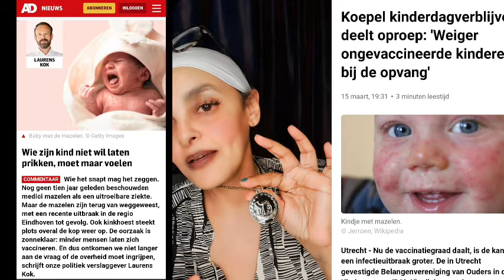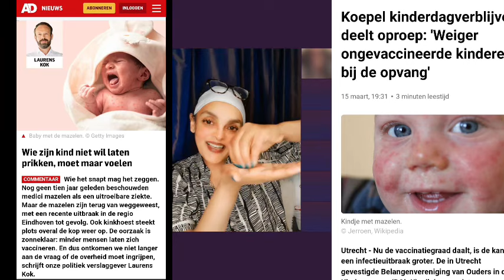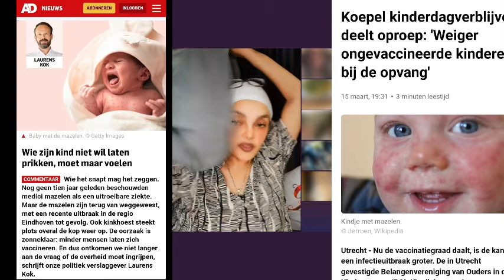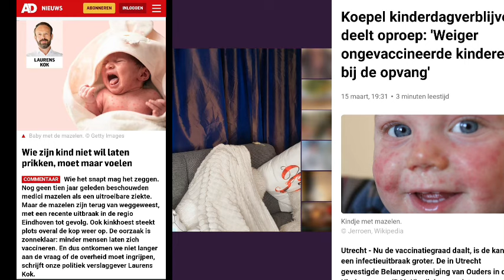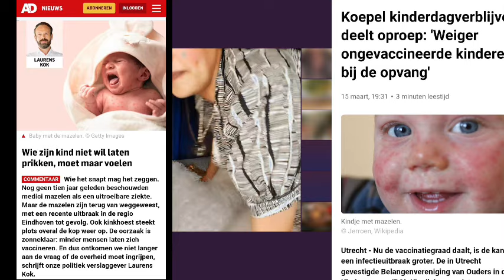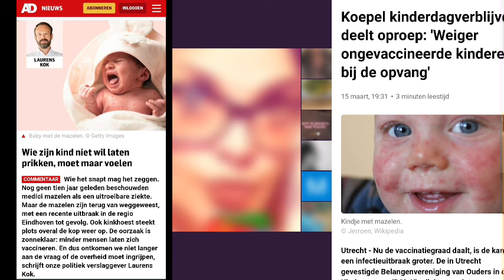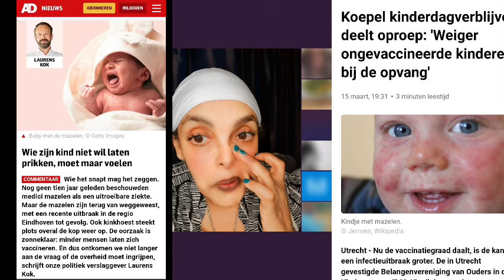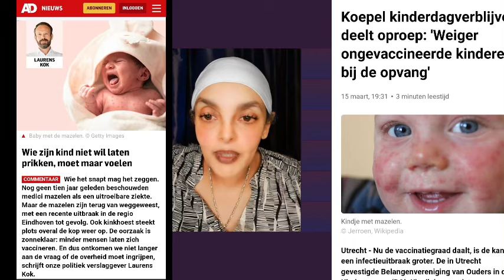ብዛዓባ ክታበትን ካልእን ምየይጥ ምስ ይሓዋት